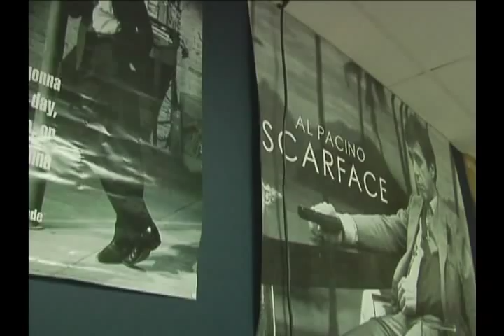Rory Markham behind the scenes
This is rory marham behind the scenes footage from the IFL